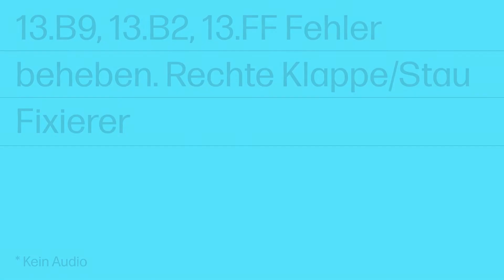13.B9, 13.B2, 13.FF Fehler beh., Rechte Klappe/Stau Fixierer | HP LJ Mngd E731, E786 | HP Support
Kein Audio. Erfahren Sie, wie Sie einen 13.B9, 13.B2, 13.FF Fehler, Rechte Klappe/Stau Fixierer bei der HP LaserJet Managed MFP E731, E786 Serie beheben.

13.B9, 13.B2, 13.FF Fehler beh., Rechte Klappe/Stau Fixierer | HP LJ Mngd E731, E786 | HP Support